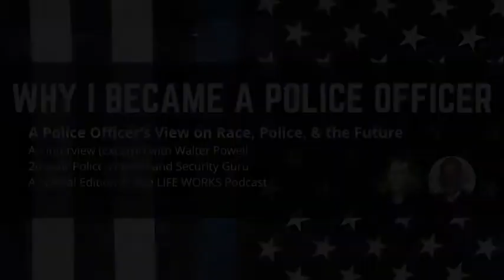CLIP - Why I Became a Police Officer, with Walter Powell (The LIFE WORKS Podcast)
Joining me for this timely and very important interview is long time friend and colleague, Walter Powell is a Security Guru, and Former 20-year Police Officer. He grew up in the first generation following the civil rights era, and spent 20 years of his career as a police officer. In this day and age, where the world is desperate for context, common sense, and critical thinking, he is uniquely qualified to offer an intelligent perspective on race, police, and what people can do as individuals to become more awake, aware, and enlightened about a variety of issues.

In this interview excerpt, Walter covers why he became a police officer.

In the FULL interview we cover some of the following:

- A forensic police view of the George Floyd and Rayshard Brooks cases
- What drove him in law enforcement
- Black culture
- How to avoid resentment in the face of racism
- What he has taught his children about this society
- An insider look of what it’s like to be a black police officer
- Why black communities in particular are targeted
- Combatting Bias
- The power of being NICE and Respectful
- Predictions on the Future of Police Departments
- Defunding Police
- Can we end Racism?
- Why social movements are so important
- Balancing Crisis and Recovery